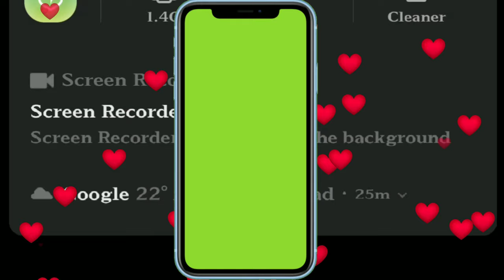iphone frame motion background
support me.